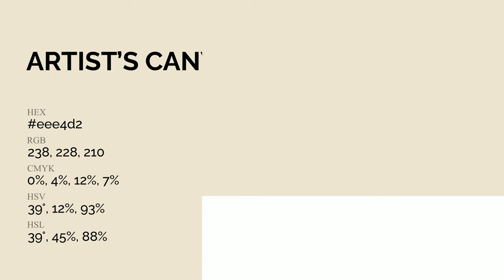Artist’s Canvas color eee4d2 hex Cool Yellow color eee4d2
What color is Artist’s Canvas ? eee4d2 hex, Cool Yellow color eee4d2

Hex eee4d2 Color Code is also known as Artist’s Canvas color

Hex eee4d2 Color code in CMYK color (process color) code model is generated after subtraction of 0% cyan, 04% magenta, 12% yellow, 07% black.